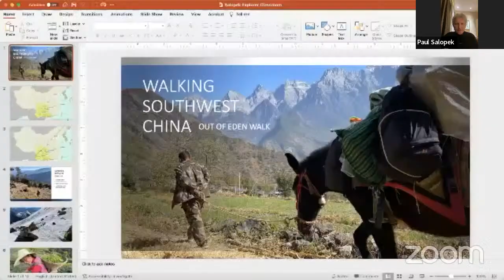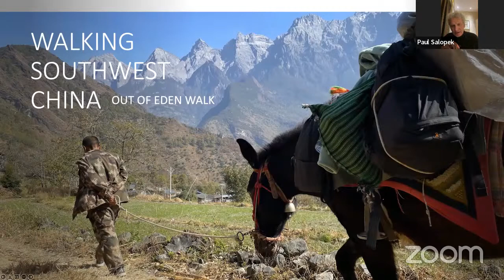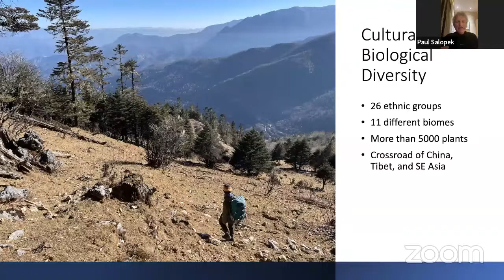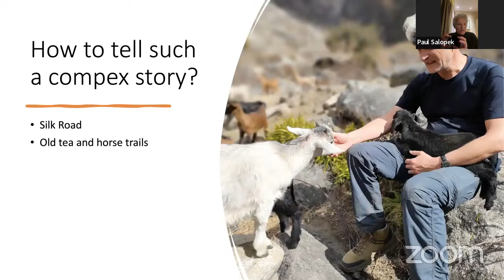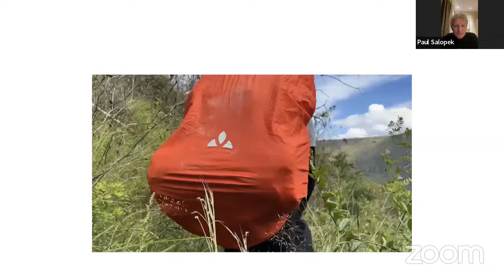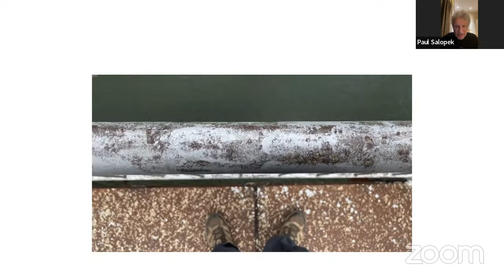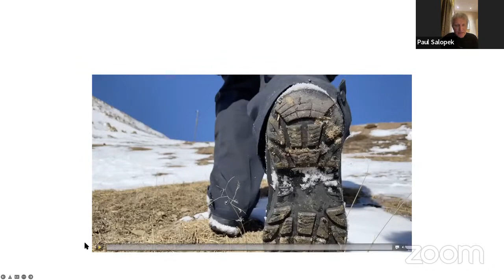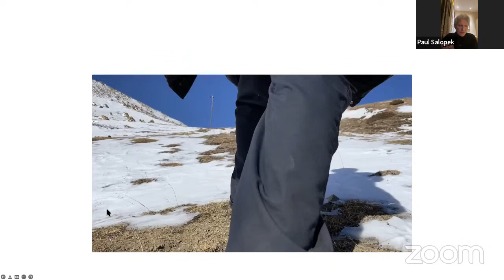Explorer Classroom | Out of Eden Walk with Paul Salopek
Watch this special event to hear an update from Paul, who has been retracing our ancestors' global migration–on foot! Since his journey began in Africa over a decade ago, he has walked over 12,000 miles and will be reporting live from southwest China.
Explorer Classroom is a free, live YouTube show that connects learners with National Geographic Explorers. Tune in to hear behind-the-scenes stories about their lives as scientists, storytellers, and adventurers and get real-time answers to your students’ questions. Events for ages 4-8 stream here on Mondays at 11am ET. Events for ages 9-14 stream here on Thursdays at 10am & 2pm ET. See our upcoming schedule of events and register your students at NatGeoEd.Org/ExplorerClassroom